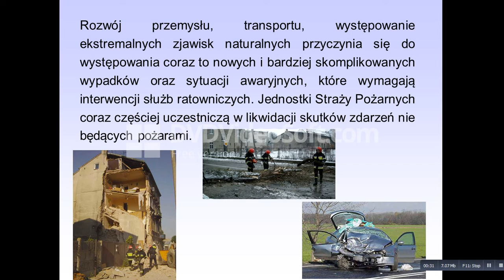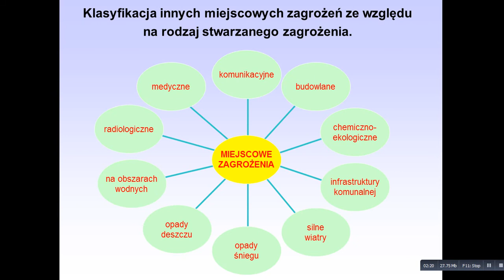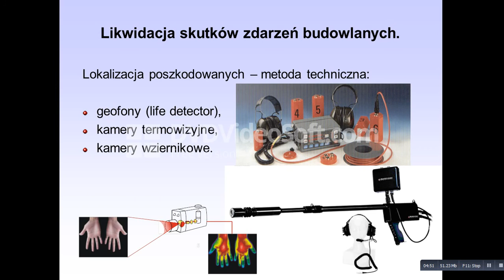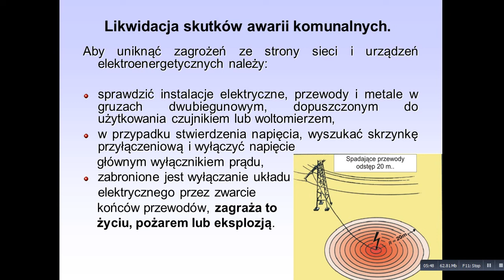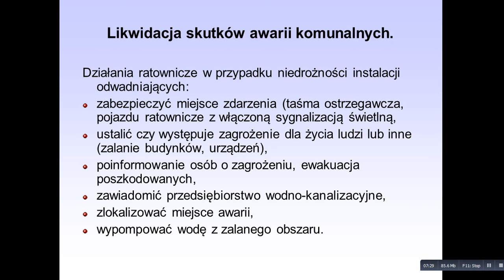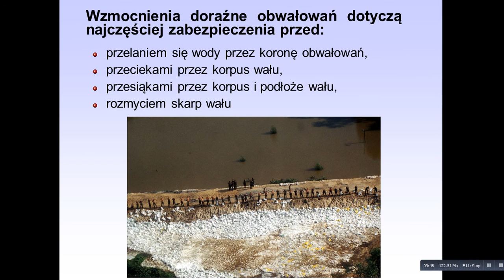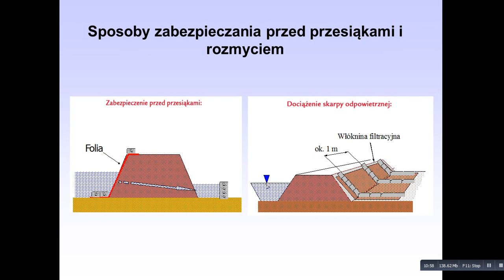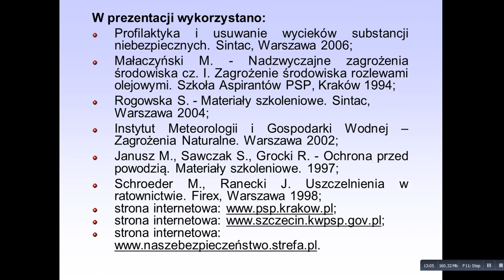Działania w czasie innych miejscowych zagrożeń